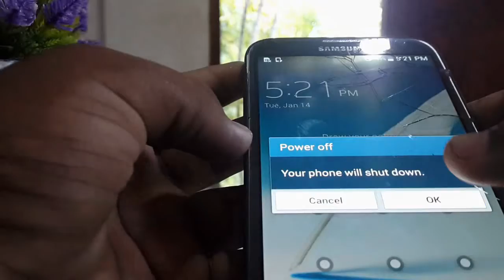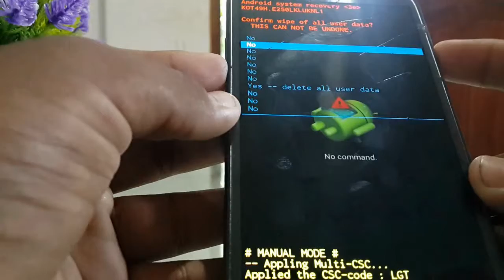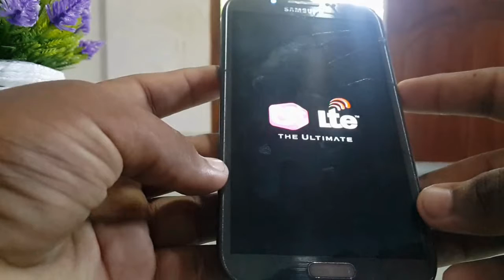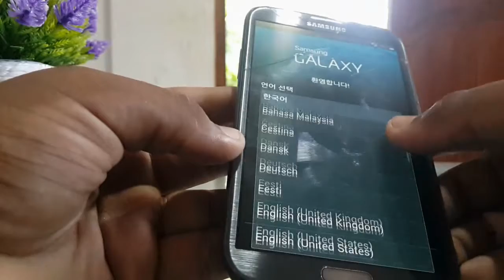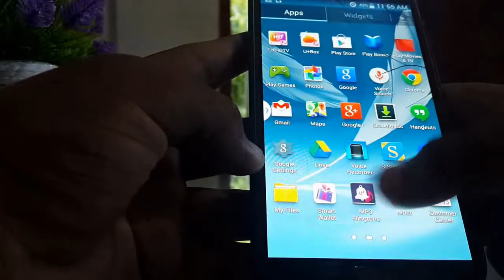How to unlock android phone, phone pattern or password 100% working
How to unlock android from password /passcode tutorial / How to unlock android phone,  phone pattern or password 100% working / How to unlock android phone ( Sinhala )